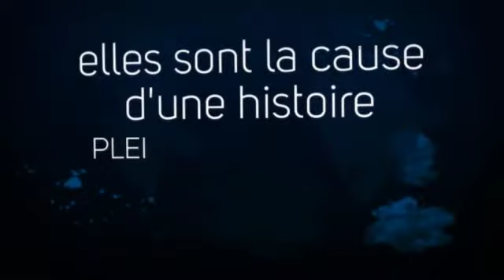la fille qui pêchait des sardines